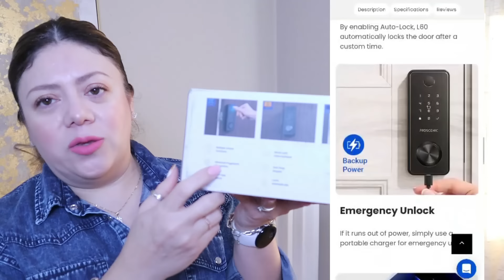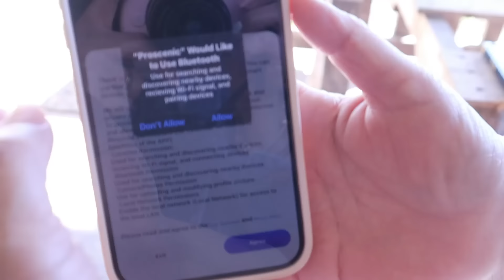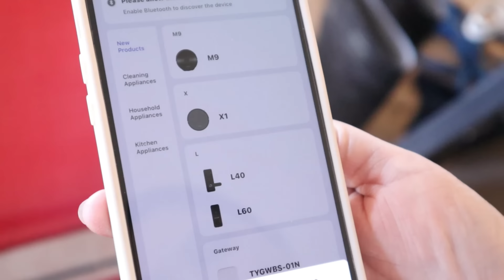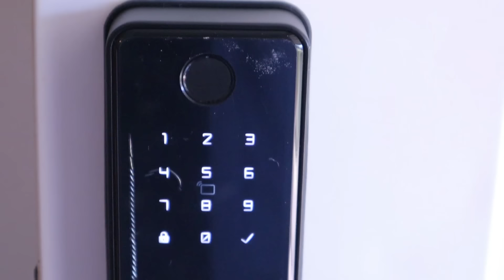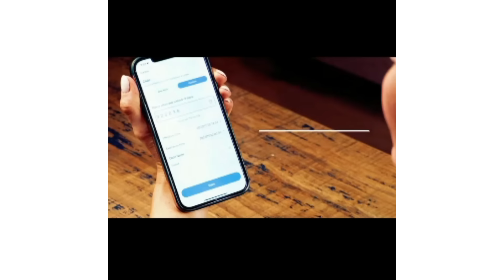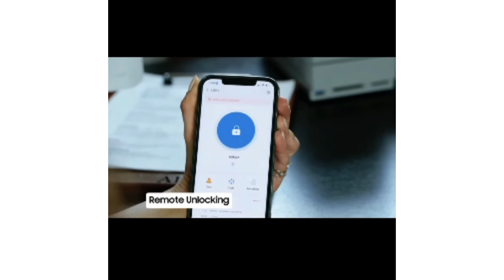Diys-Manualidades con madera.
Dios me les bendiga a cada una de ustedes,hoy les quiero compartir estas 2 manualidades con madera que estuvimos creando el año pasado.
Espero que estos 2 diys para estar decorando su hogar les puedan gustar y sobre todo que se puedan isnpiar.
Recuerden que tambien les estare dejando el enlace de el candado inteligente.

Product: L60
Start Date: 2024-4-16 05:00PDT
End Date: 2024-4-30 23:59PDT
Original Price: $109
Discount: $20 onsite + 15% offsite

Bandeja de marble